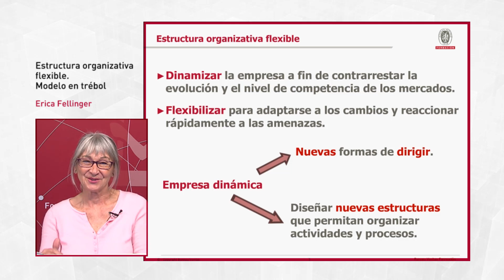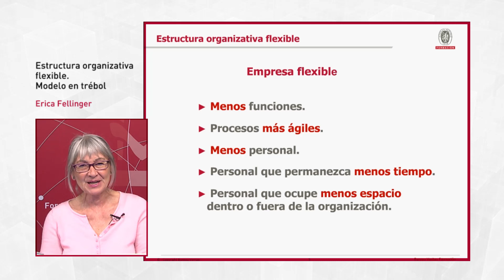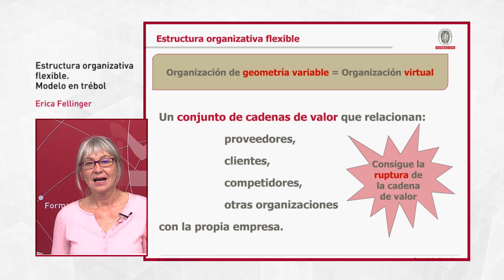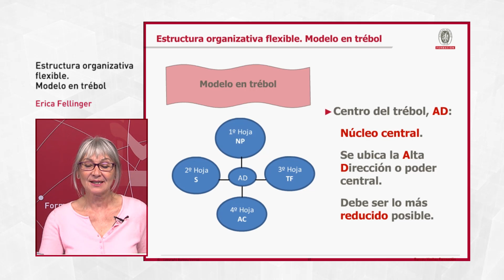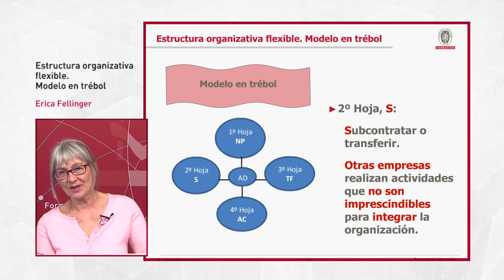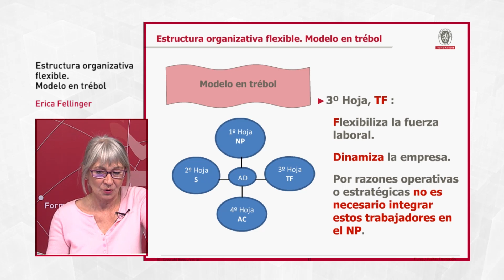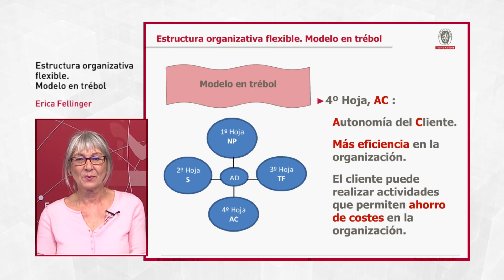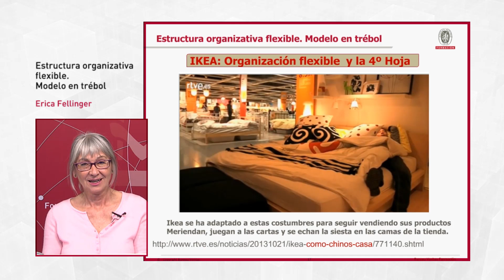Estructura organizativa flexible. Modelo en trébol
Las empresas que operan actualmente en el mercado deben responder de forma ágil a los distintos y complejos retos a las que se exponen, dejando incluso de lado las rigideces que imprimen determinadas estructuras organizativas. En este sentido, una condición necesaria pero no suficiente en un proceso dinamizador se relaciona con el desarrollo de nuevas habilidades y competencias de sus miembros. Sin embargo, deben contar, además, con estructuras organizativas flexibles. Por ello, en esta sesión analizamos las bases conceptuales de la organización flexible, en particular, la utilización extendida del modelo en trébol.

Por Erica Fellinger